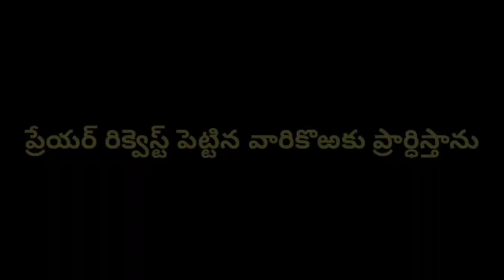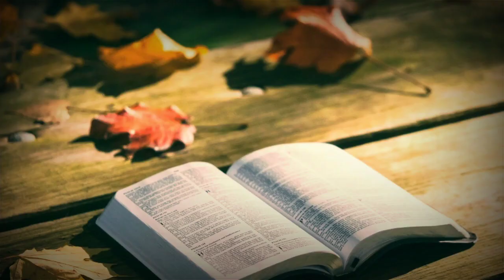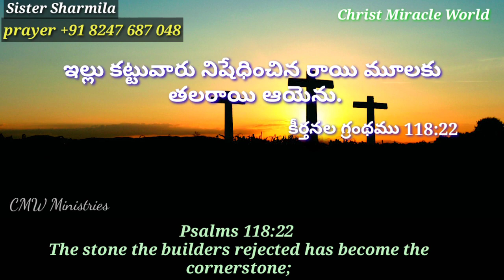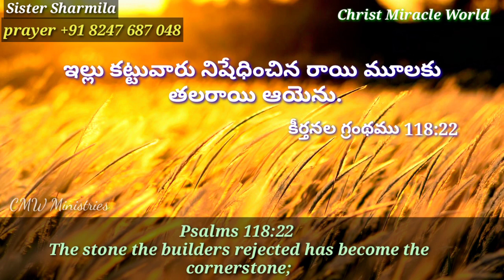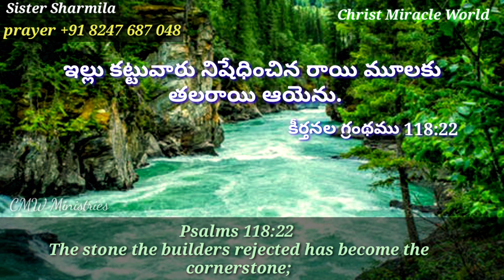Today's Promise | word of God 10.07.2020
రోజు ఈ  ఆదరణ వాక్యం ద్వారా అనేకులు ఆశీర్వదించ బడుతున్నారు

మీరు కూడా విని దేవుని దీవెనలు పొందుకోండి

vakyam

దేవుని వాగ్దానము
Devuni vakyam

For Prayers please Contract
Sis sharmila garu

CMW Ministries కు మీరూ కానుకలు పంపుటకు ప్రేరేపించబడితే.
Google pay/phone pay no 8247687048 కు పంపగలరు